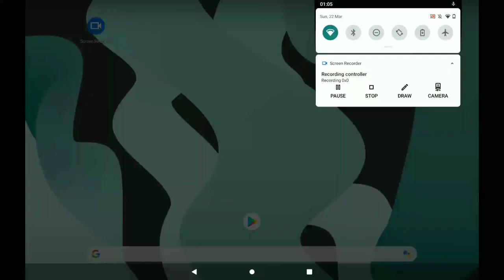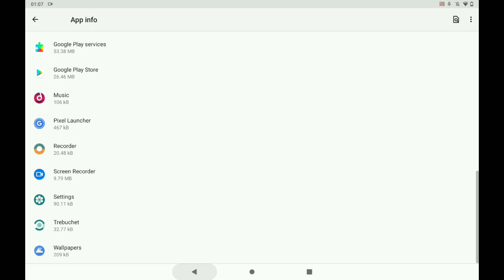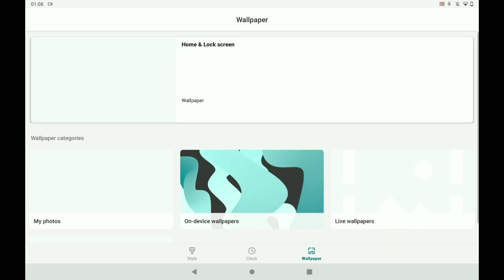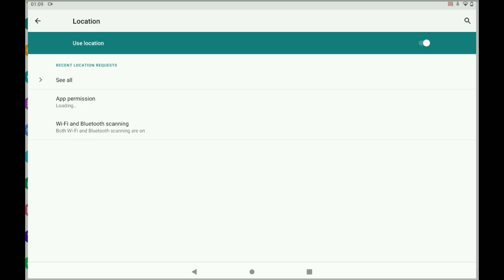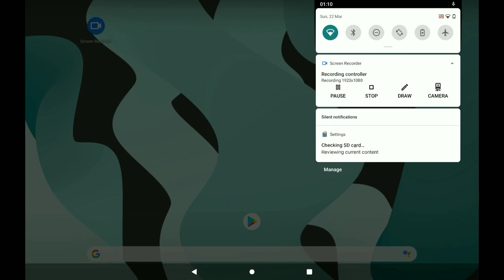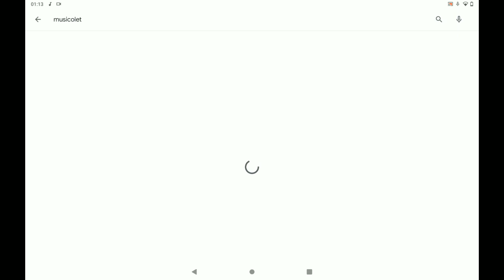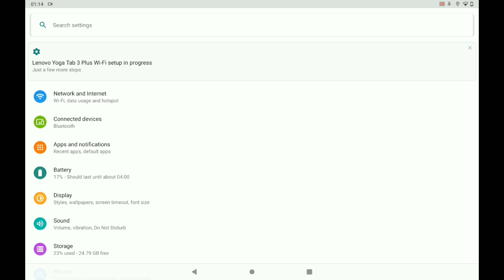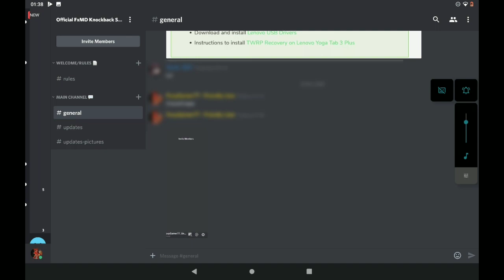[OFFICIAL] Lineage OS 17.1 & 18.0 & 18.1 || Android Q (10 & 11) || Lenovo Yoga Tab 3 Plus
📱 Device Information 📱

• Name: Lenovo Yoga Tab 3 Plus
• Android Version: 9
• OS: LineageOS 16

• RAM: 3GB
• Storage: 32GB
• Brand: Lenovo
• Display: 2K

Want to Purchase This Device? Here Are The Links:

🎥 Screen Recorder🎥

• Resolution/FPS: 1080p60
• Bitrate: 10 || 12 || 15MBPS
• Audio: 320kbps || 48000Hz || Stereo || MIC

Other Links:

[YT-X703F] [Sept 17, 2020]

End